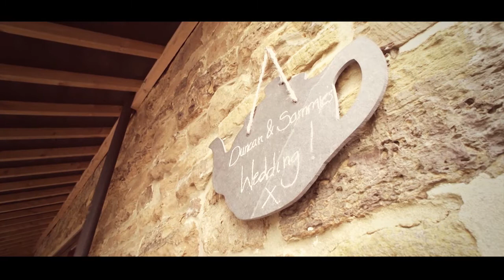Wedding Highlights at Crockwell Farm.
Sammie & Duncan's Wedding Highlights, filmed on location at Crockwell Farm, Northamptonshire.